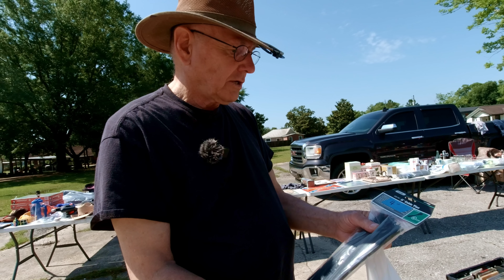Pulling Our Trailer Through Tornado Alley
From Florida we had to travel through Tornado Alley to Texas and try to dodge the major storms along the way.  What's our least favorite state?

Getting out on the road is what Linda and I love to do with our converted cargo trailer camper.  We're part time nomads and the nomadic lifestyle suits us to a Tee.  Whether your RV is a camper van, camp trailer, travel trailer, motorhome or just a car and a tent, there's going to be something interesting for you in the videos we produce.  Back roads and overlanding are part of what we do while exploring the western states for beautiful, peaceful and sometimes remote places to camp on BLM and National Forest land (public land).  Taking care of ourselves as much as possible and doing our own repairs is a must because we travel on a fixed income and a limited budget.  If you're into being off-grid and boondocking or doing dispersed camping whenever possible then you'll appreciate the discussions on batteries, solar panels and solar chargers or power stations and 12v refrigeration.  Come on along, we're happy to have your company!

Bluetti EB55

Camping gear:
12volt Multi Function Rice Cooker

Mailing Address:
Rick Herzog